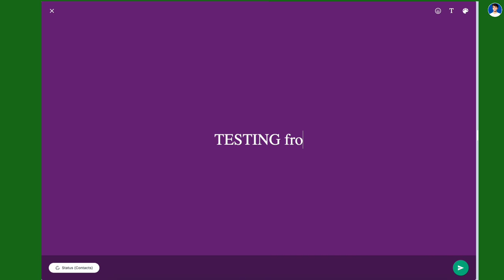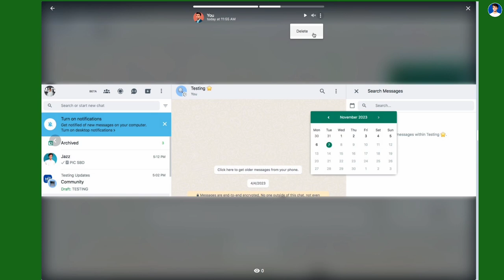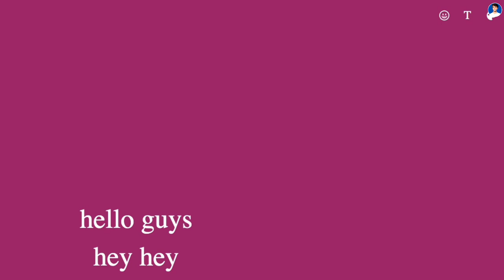WhatsApp new update | Whatsapp share status updates from web